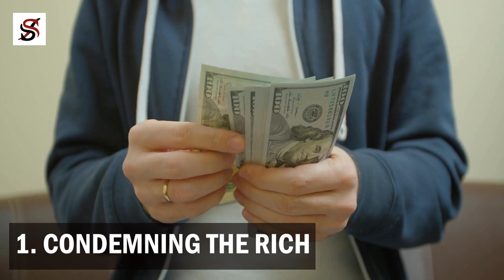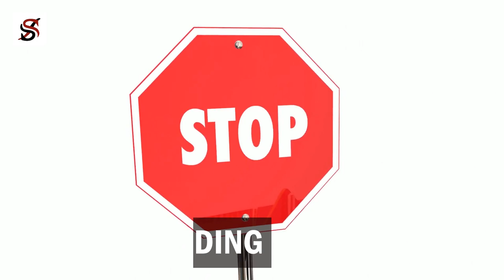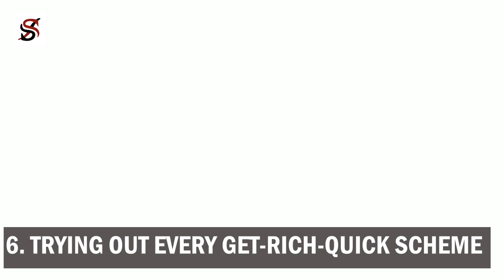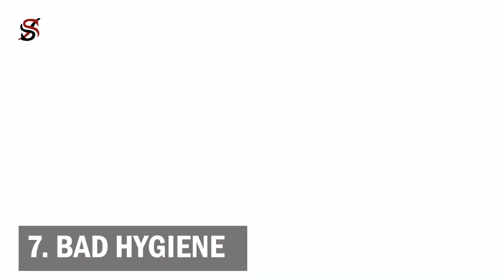The 7 Habits You MUST QUIT if You Want to Be Rich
Becoming rich is the dream of everyone. However, wealth generation is not gotten based on wishful thinking; it is a product of the decisions you make. These decisions are not limited to just forming habits, it also includes breaking from toxic habits. A lot of people focus on searching for the "dos" of the rich but do not spend time to notice their 'don'ts". Hence, I want to show you seven habits that you need to quit if you ever wish for your dream of becoming rich to become a reality.